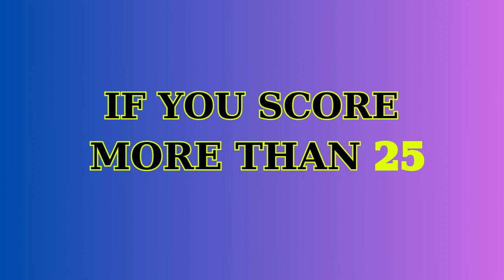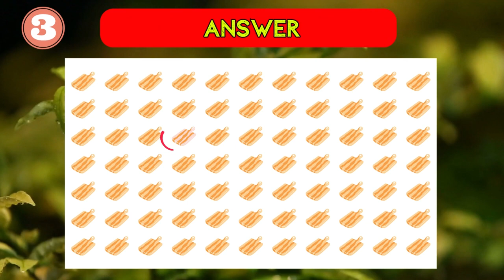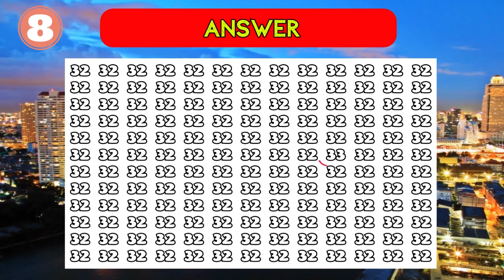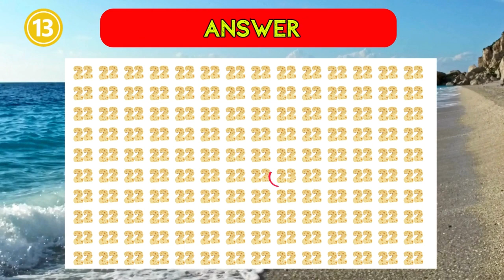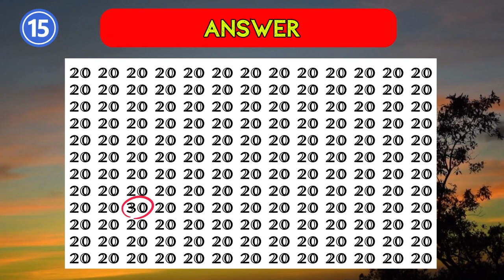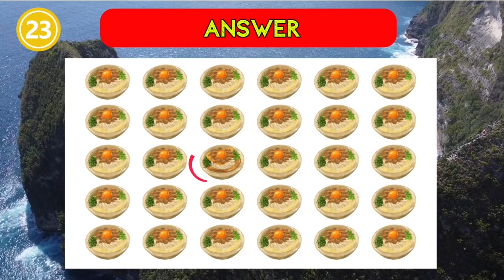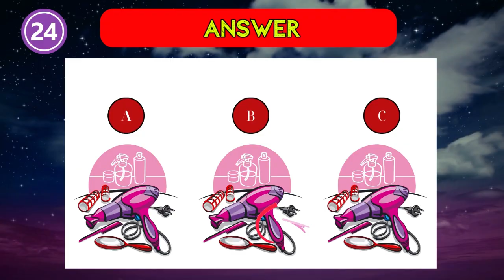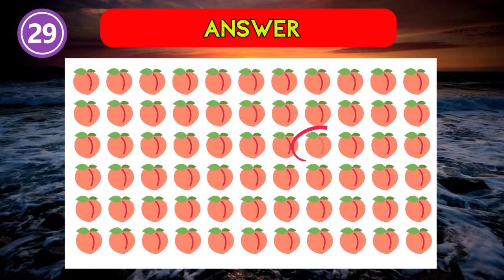How Good Are Your Eyes Find the odd one out Part 2809 【IQテスト】 【IQ 테스트】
Are you up for testing your visual and observation skills? In this video, you'll face a challenge of spotting the odd one out among a series of icons, numbers, words, letters, pictures, and more. You can choose from easy, medium, and hard levels, allowing you to increase the difficulty gradually. Each level presents a fresh set of visual puzzles that demand attention to detail and sharp cognitive skills. You'll have a mere 5 seconds to spot the difference, so it's crucial to stay focused and alert. Can you successfully identify the odd one out puzzle games and conquer this challenge? Tune in to the brain teaser video to find out!

Odd one out,visual perception,spotting the difference,easy level,medium level,hard level,brain teasers,attention to detail,visual puzzles,cognitive skills,visual acuity,quick thinking,mental agility,puzzle games,brain teaser